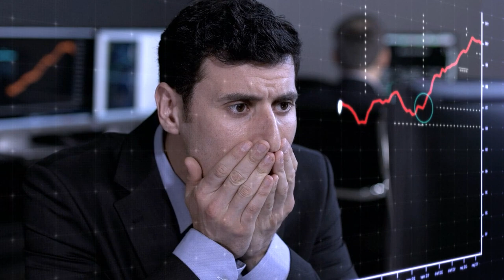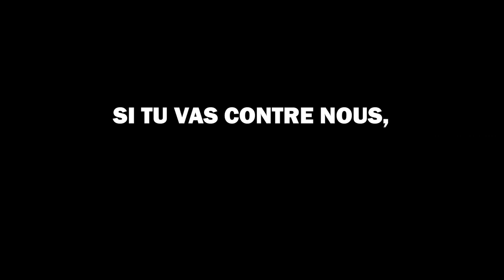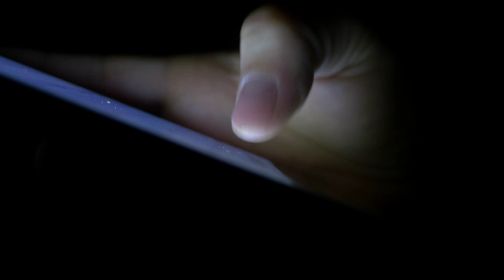🇯🇵 Torturé, poignardé et égorgé par ses amis - la triste histoire de Ryota Uemura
AFFAIRE INEDITE SUR YOUTUBE

Ryota Uemura, 13 ans rencontre un groupe de jeunes dans un local pour jeunes, quand ils se mettront à le maltraiter et à le tuer de la pire des manières car ils vont le poignarder, l'égorger et le décapiter un soir de février 2015,
Je vous laisse visionner cette terrible histoire inédite sur Youtube

Bon visionnage et désolée pour le son qui n'est pas optimal car problème technique de dernière minute !

Pacha Stories